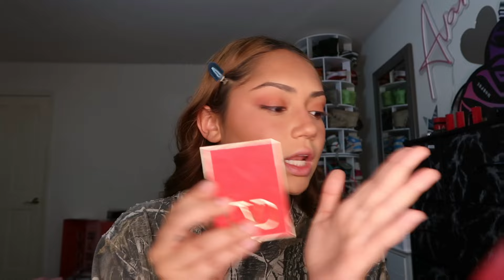Step by Step Everyday Makeup Routine // i literally show & tell everything!!!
yall im so sorry for the 40 minute video LOL i dont know how to stop talking. BUT i literally describe things in detail so i hope this video helps!

MERCH IS HERE AND ITS CUTE AND COMFY!!

Amazon Storefront

Spam instagram- @youisbebe -

 / lilpapivoni​​​​​​​

YALL ARE GONNA LOVE THIS BOOK

love you bebes:)

INTRO: @Michael.Nyy.